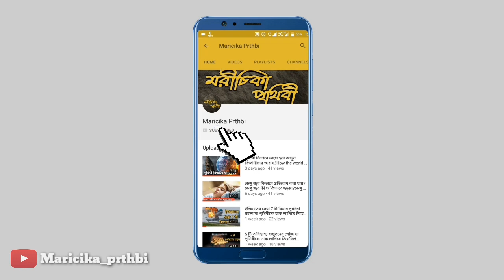এরা চোর মানুষের সম্পদ চুরি করে নিয়ে চলে যায়. Thief Video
হ্যালো বন্ধুরা আগের ওই দুইটা পর্বতে দেখানো হয়েছিল চুরি ছিনতাই ডাকাতি করতে গিয়ে যারা ধরা পড়েছিল বা বিপদে পড়েছিল.. আজকের ভিডিও আমরা দেখব যারা সফল ভাবে চুরি করেছে এবং মানুষের অনেক বড় ক্ষতি করে ফেলেছে তো চলুন ভিডিওটা শুরু করা যাক..

.Tag.